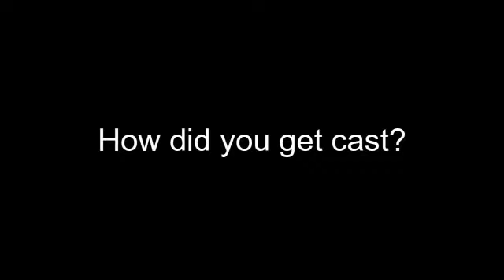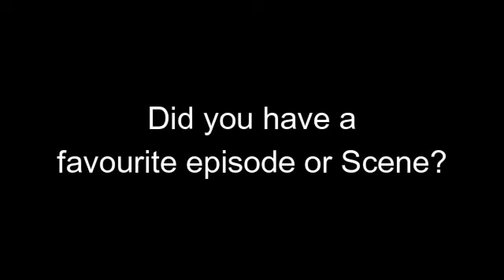Soldier, Soldier Interview with Thomas Craig - May 2023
Interview with Actor Thomas Craig, speaking about His time on Soldier, Soldier who played Fus Jacko Barton during Series 7.